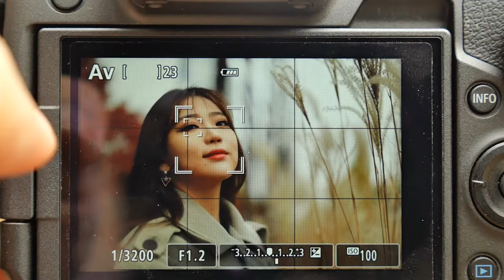RF50mmF1 2L EYE AF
*팝코넷에서 CANON RF 50mm F1.2 L USM 렌즈로 촬영한 신제품 기능 테스트 영상입니다.